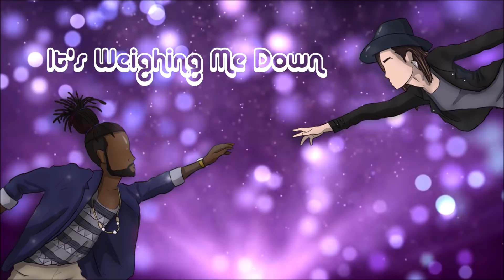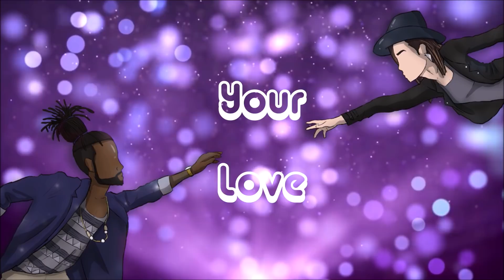DR King feat. Jackie Foster - Love is a Drug (Official Lyric Video)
Official lyric video for "Love is a Drug" by DR King feat. Jackie Foster.

Director | Animator | Davian Chester
Edit | Davian Chester
EP | Marc Swersky
Creative Director | Brielle Brown
Production Co | Monocentric Music LLC

Written by | DR King, Brielle Brown, Marc Swersky